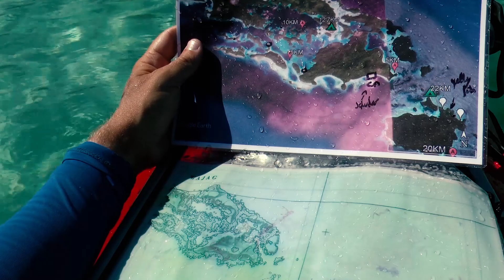SOLO IN PAPUA , CAMPANYA DE VERKAMI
Campanya de micro mecenatge Verkami per la pel·lícula documental Solo in Papua. Aventura de Rai Puig a l'illa de Papua.

Crowfunding campaing: Solo in Papua film